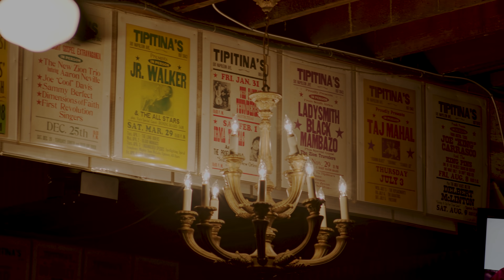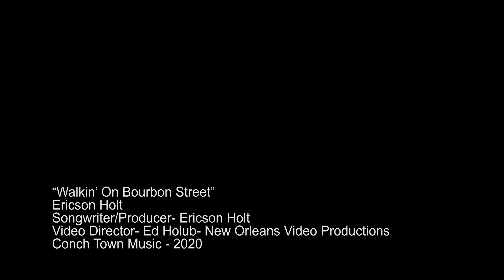Walkin' On Bourbon St - Ericson Holt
This song "Walkin' On Bourbon St" is an ode to the history, mystery and high energy of New Orleans music!

"Walkin' On Bourbon St" is the first single from the new album "99 Degrees" by Ericson Holt.